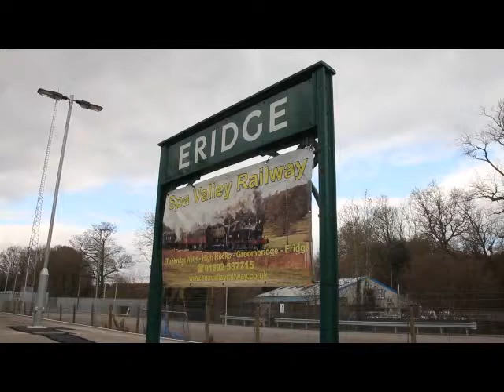Eridge_Spa_Valley_Railway_3_03_2013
Thumper_Southern